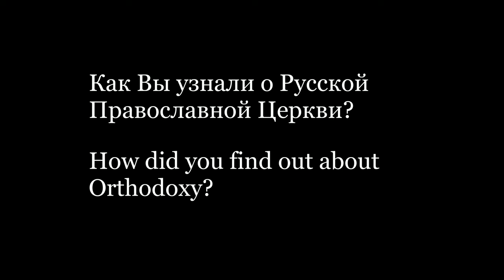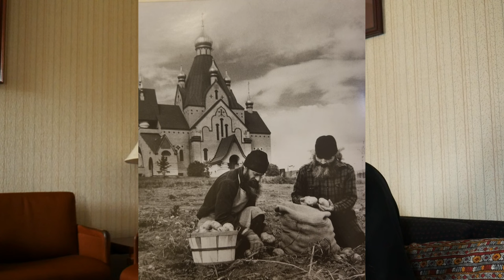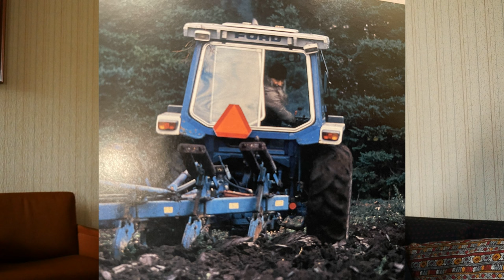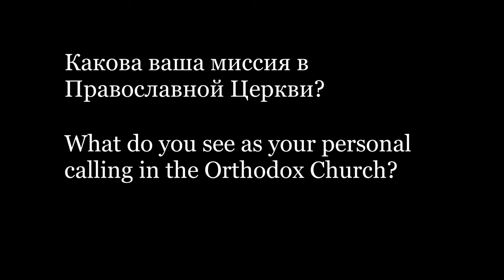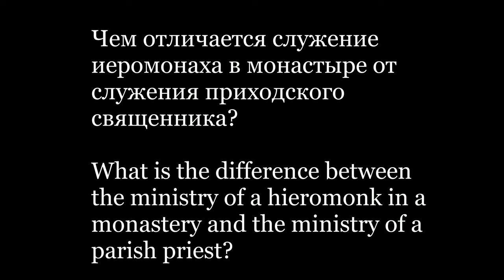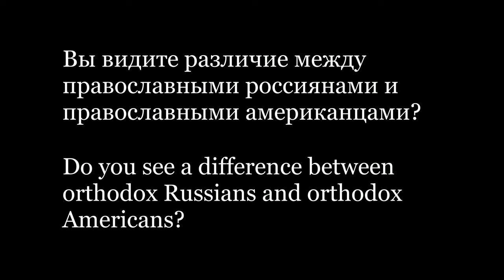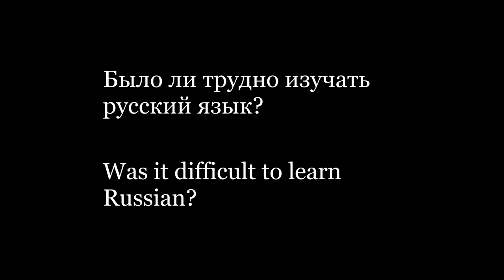Архимандрит Феофилакт/Православие в США /Archimandrite Theophylact (с субтитрами/with subtitles)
Дорогие друзья!

 Предлагаем вашему вниманию наш новый проект "Православная Америка в лицах". Цель нашего проекта рассказать об американцах, которые приняли православие в США и о том, как это изменило их жизнь. Вы также узнаете, как живут православные христиане в Америке, что для них означает православная вера и как они воспринимают русскую церковную культуру и русский менталитет, ставшие частью их жизни.

Dear friends!
We are delighted to present our new project “Personal Perspectives on Orthodox America”. Our aim is to relate the personal experiences of Orthodox Christians in America and how Orthodoxy has changed them. We hope to learn what the Orthodox Christian faith means to them, how they perceive Russian church culture and Russian mentality, and how these have become part of their lives.

Архимандрит Феофилакт (Клаппер-Де-Велл), насельник Свято-Троицкого монастыря в Джорданвилле, штат Нью-Йорк, рассказывает о том, как он стал православным христианином и в последствии монахом. Отвечает на вопросы о том, что он думает о Русском православии и о том, как ему живется в русском монастыре, где он несет свое служение уже  на протяжении сорока лет, и другие вопросы.

Archimandrite Theophylact (Clapper DeWell), a resident of the Holy Trinity Monastery in Jordanville, New York, tells how he became an Orthodox Christian and later a monk. He answers questions about what he thinks about Russian Orthodoxy and how he lives in a Russian monastery, where he has been serving for forty years, and other questions.

А какие вопросы интересуют вас? Пожалуйста, пишите в комментариях.
What questions would you like to ask? Please write in the comments.

Timecode:
00:00 Расскажите о себе?/Tell us about yourself?
00:02 Как Вы узнали о Русской Православной Церкви?/How did you find out about Orthodoxy?
10:21 Кто для Вас является примером для подражания в духовной жизни?/Whom do you especially consider to be an example for spiritual life?
13:37 Монахи того времени отличаются от сегодняшних?/Are the monks of that time different from today?
18:39 Почему Вы выбрали Русскую Православную Церковь?/Why did you choose the Russian Orthodox Church?
23:59 Что значит для Вас быть православным христианином?/What does it mean for you to be an Orthodox Christian?
24:44 Какова Ваша миссия в Православной Церкви?/What do you see as your personal calling in the Orthodox Church?
26:06 Чем отличается служение иеромонаха в монастыре от служения приходского священника?/What is the difference between the ministry of a hieromonk in a monastery and the ministry of a parish priest?
28:40 Трудно ли быть монахом?/Is it difficult to be a monk?
29:30 Что для Вас самое главное в монашестве?/What is the most important thing for you in monasticism?
30:02 Каким Вы видите будущее Русской Православной Церкви в США?/What future do you envision for the Russian Orthodox Church in America?
33:48 Вы видите различие между православными россиянами и православными американцами?/Do you see a difference between orthodox Russians and orthodox Americans?
38:32 Мы живём в последние времена?/Are we in the last days?
41:32 Было ли трудно изучать русский язык?/Was it difficult to learn Russian?
43:17 Вы чувствуете себя немного русским?/Do you feel a little Russian?
46:08 Вы когда-либо сожалели о том, как сложилась Ваша жизнь?/Have you ever regretted how your life turned out?